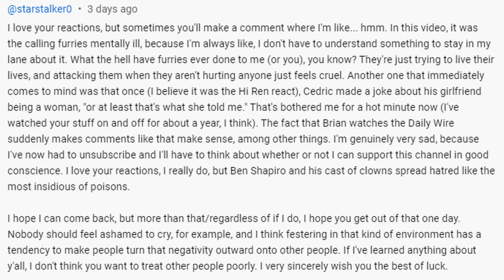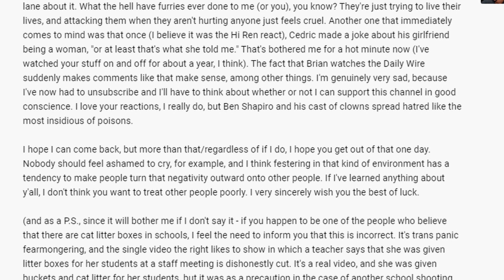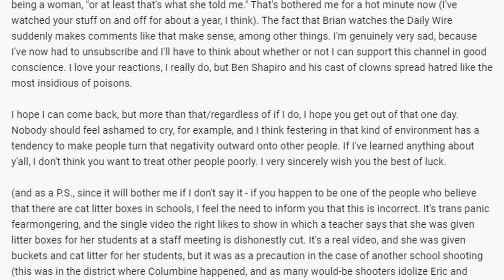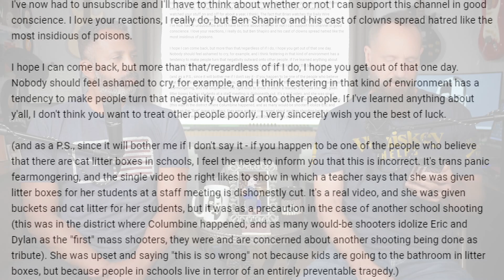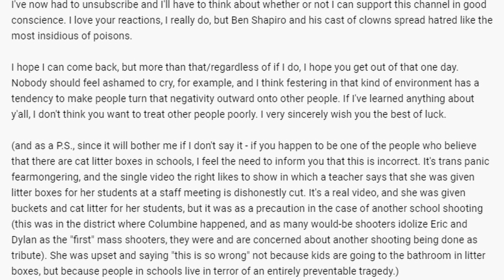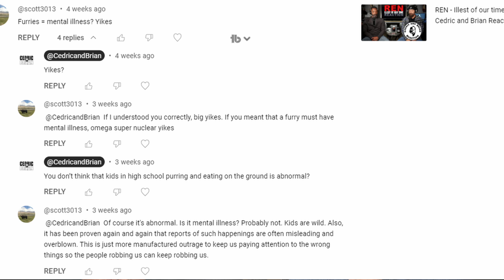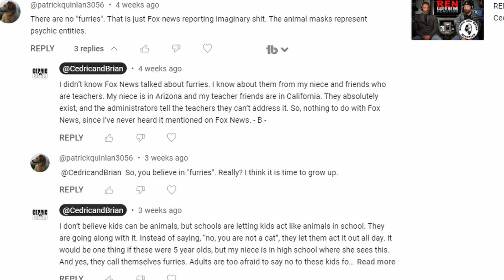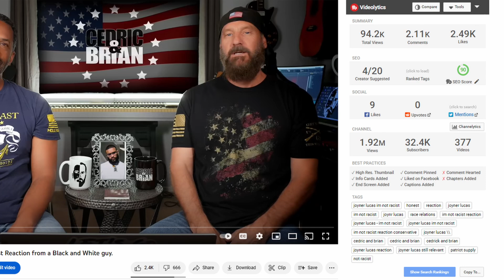Mentioning "Furries" got us in trouble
After an off handed comment from our Ren video, Illest of our time, we joked about the people in the masks being "furries". We then made the mistake of saying "furries" might have some mental issues. Apparently we struck a nerve.